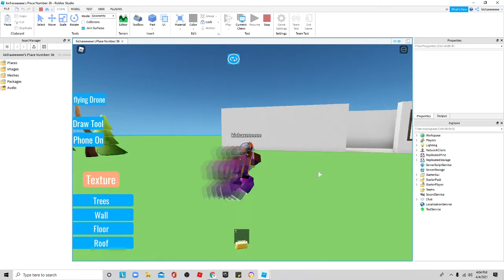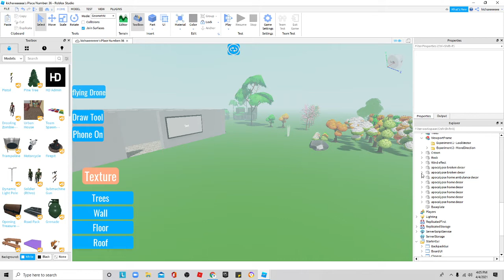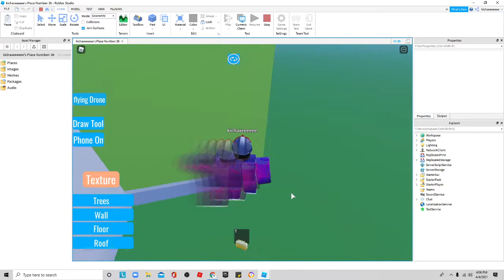Roblox Studio ViewportFrame System | Roblox Studio Free Model